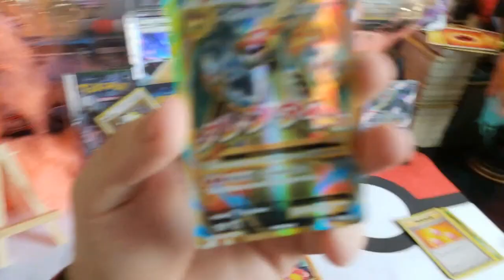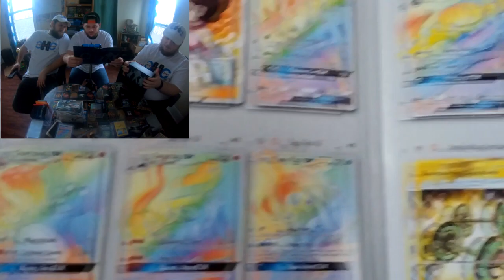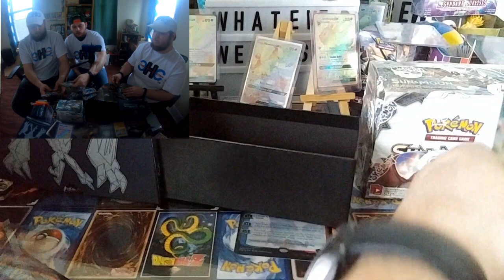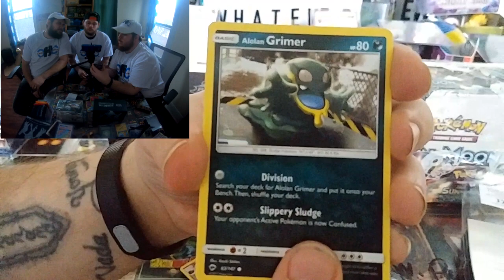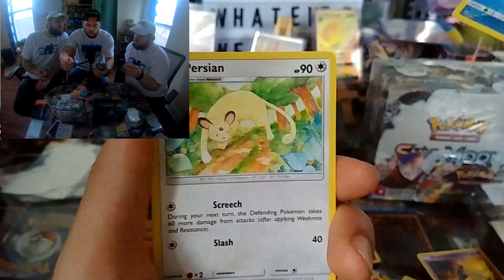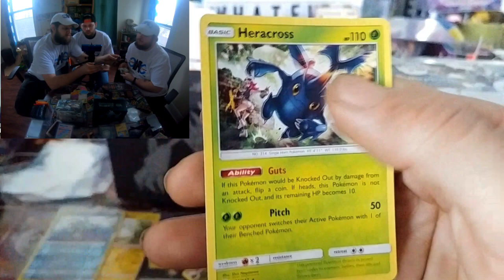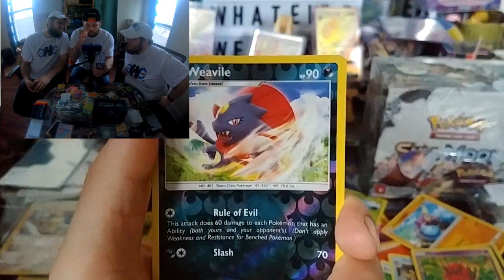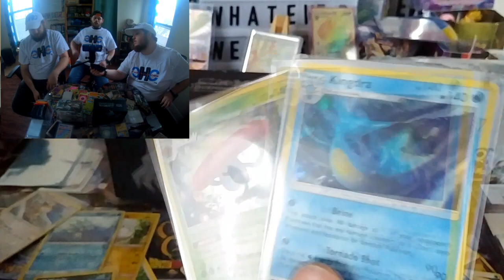Burning Shadows booster pack opening *ON THE HUNT FOR RAINBOW RARE CHARIZARD* Whatever Wednesday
Hey everyone we are excited to crack into this series as weve been hunting for that ever elusive rainbow rare charizard,, hopefully you guys get your hands on one we will never give up. thanks for watching and we hope you enjoy!!